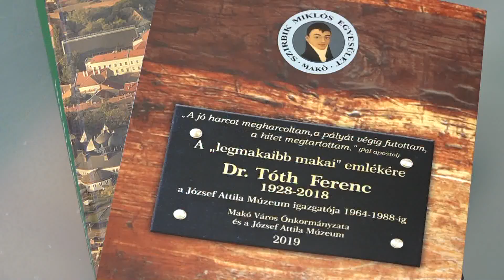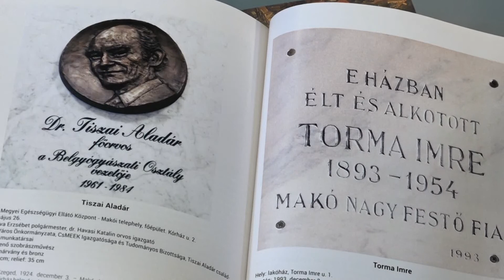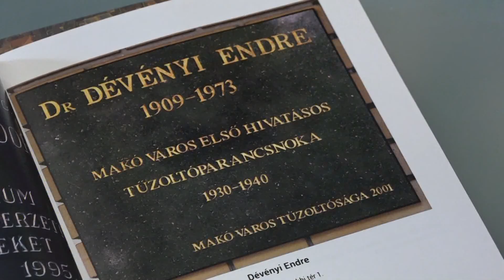„Emléktáblák és emlékjelek Makón”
A Szirbik Miklós Egyesület Makói Kincsestár sorozatában látott napvilágot az a kötet, amely összefoglalja a Makón még megtalálható és már eltűnt emléktáblákat, emlékjeleket. A legrégebbi mementó az 1850-es évekből való, amely a görög-katolikus templomban látható, de számos érdekesség is megtalálható a kötetben.